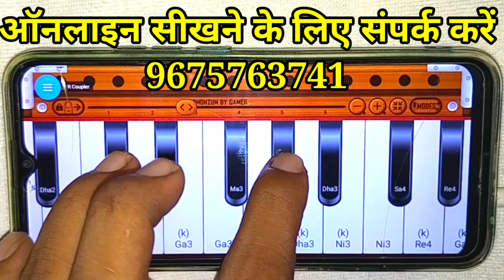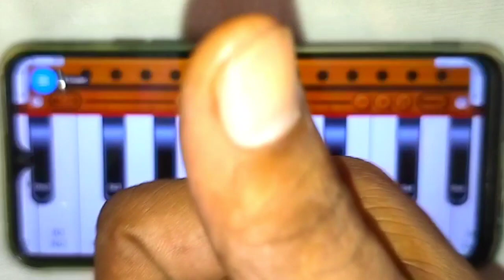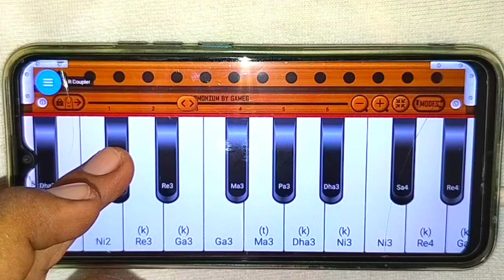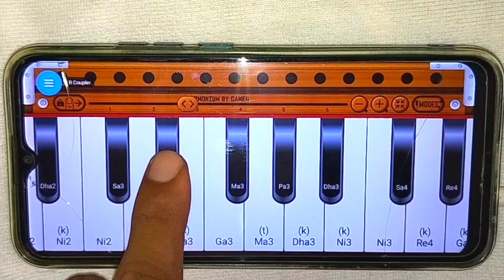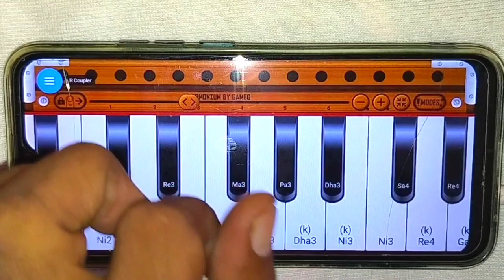🤔 क्या आपको भी सुर ज्ञान नहीं हुआ है ll एक बार इस वीडियो को जरूर देखें ll